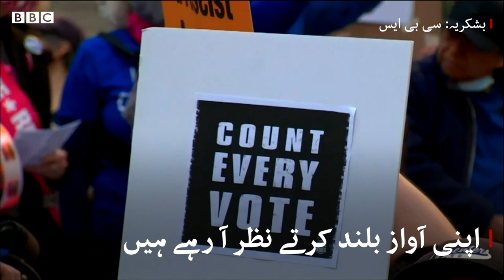US Election Results: Protests erupt as vote counting continues - BBC URDU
امریکہ میں ہونے والے انتخاب کے اگلے روز ملک میں صورتحال کشیدہ نظر آ رہی ہے۔ دونوں امیدواروں کے حامی مظاہرے کر رہے ہیں۔ جہاں ایک طرف ووٹوں کی گنتی روکنے کا مطالبہ ہے تو دوسری جانب گنتی جاری رکھنے کا۔ مزید تفصیلات ہمارے ساتھی فاران رفیع کی اس ویڈیو میں۔۔۔